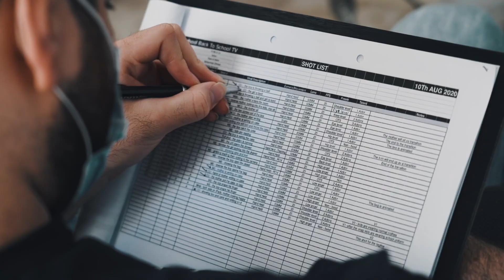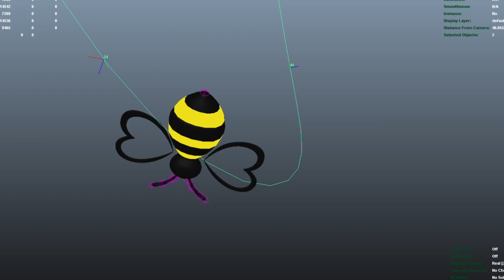Dahsha Productions - BTS 2022